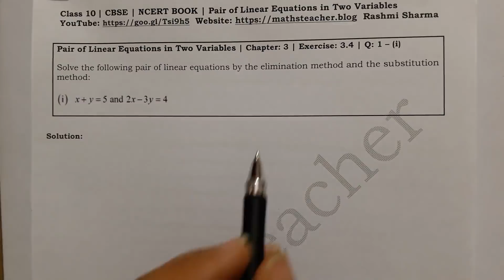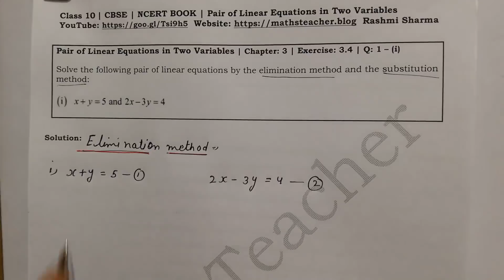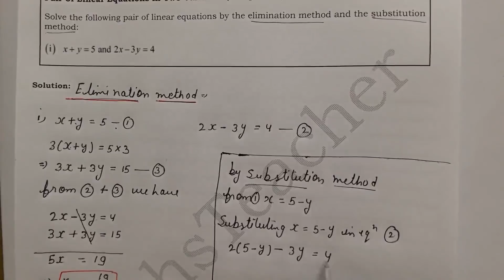Linear Equations | Chapter 3 Ex 3.4 Q - 1(i) | NCERT | Maths Class 10th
Question 1 Solve the following pair of linear equations by the elimination method and the substitution method:
(i) x+y=5 and 2x-3y=4